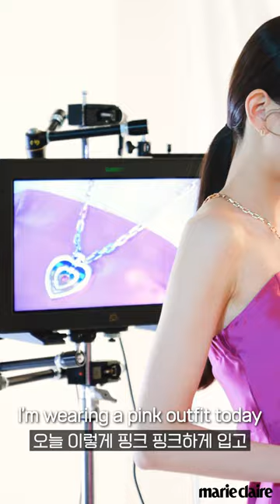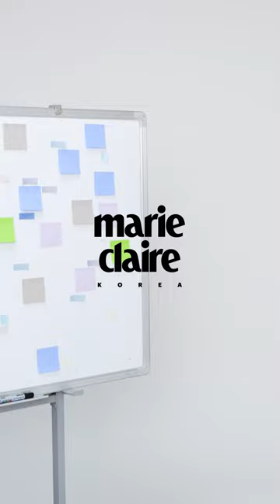👸🏻원영공주 왔어요👸🏻 팬들도 모르는 아이브(IVE) 장원영이 요즘 빠진 취미는? A Day with JANG WONYOUNG💖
아이브 장원영이 마리끌레르와 함께 행복한 하루를 보냈습니다👸🏻💖
팬들도 모르는 취미부터 그만의 스트레스 해소법까지!
사랑스럽고 행복했던 장원영의 하루를 지금 바로 함께해보세요!